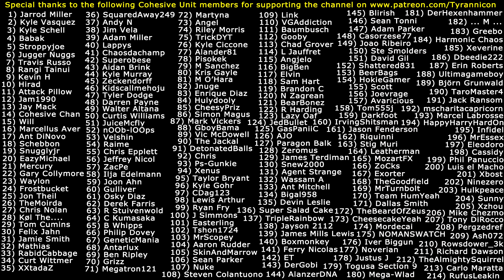SCUM OF THE NORTH! Game Of Thrones Ep.1 (#2)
Special thanks to the following Cohesive Unit members for supporting the channel on Patreon.com: (1) Jarrod Miller (2) Kyle Vasquez (3) Kyle Schell (4) Babak (5) Stroppyjoe (6) Jugger Nuggs (7) Travis Russo (8) Rangi Tainui (9) Kevin H (10) Hirad Gorgoroth (11) Attack Pillow (12) Jam1990 (13) Jay Mack (14) Cohesive Chan (15) Will (16) Marcellus Aver (17) Ant DiNovo (18) Schebbon (19) Snugglyjr (20) EazyMichael (21) Mercury (22) Gary Collymore (23) Waylon (24) Frostbucket (25) Jon Theil (26) TheMoirda (27) Chris Nolan (28) Kol The... (29) Tom Cumins (30) Felix Jahn (31) Jamie Smith (32) Mathias (33) RabidCabbage (34) Curt Wittmer (35) XXtadaZ (36) SquaredAway249 (37) Andy N (38) Jim Vela (39) Adam Miller (40) Lappys (41) Chaosdachamp (42) Superobese (43) Aidan Brink (44) Kyle Murray (45) Zeckendorff (46) Kidscallmehoju (47) Tyler Dodge (48) Darren Payne (49) Walter Altana (50) Curtis Williams (51) JuiceMcfly (52) nOOb-lOOps (53) Velshin (54) Raime (55) Chris Epplett (56) Jeffrey Nicol (57) ZacPe (58) Ilja Edelmann (59) Joon Ahn (60) Gulliver (61) Osky Diaz (62) Derek Farris (63) R Stuivenwold (64) C Kumasaka (65) B Whipps (66) Philip Dovey (67) GeneticMania (68) Antarlux (69) Ben Ripley (70) Grizz (71) Megatron121 (72) Martyna (73) Angel (74) Riley Morris (75) TrickyDYT (76) Kyle Ciccone (77) Alander81 (78) Pisokek (79) M Sanchez (80) Kristoff Gayle (81) M O'Hara (82) Jnuge (83) Enrique Diaz (84) Hulydooly (85) CheesyPriz (86) Simon Magus (87) Mark Vickers (88) GboyBama (89) Victor McDowell (90) The Jackal (91) DetonatedBalls (92) Chris (93) Ps-Gunkie (94) Xenus (95) Taylor Bryant (96) Kyle Gohr (97) CDag123 (98) Lewis Rhys Arthur (99) Ryan Fry (100) J Simmons (101) Easterling (102) Tshon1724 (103) MrScopey (104) Aaron Rudder (105) SkinAndMarrow (106) Sean Parker (107) Nuke (108) Steven Colantuono (109) Link (110) VGAddiction (111) Baumbusch (112) Gooby (113) Chad Grover (114) L Jauffret (115) Angjelo (116) BigBen (117) Elvin (118) Sam Hart (119) Brandon C (120) N Zagrean (121) BearBonez (122) R Harding (123) Lazy Oaf (124) JedBullet (125) GasPaniiC (126) AJO (127) Paragon Balk (128) Zeromus (129) James Terdiman (130) Snew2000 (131) Agent Strange (132) Wassam A (133) Ant Mitchell (134) Bigal958 (135) Devin Leslie (136) Super Salad Cake (137) TripleRainbow (138) Jayson 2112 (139) James Mills Lewis (140) Boxmonkey (141) Ferry Nicolas (142) ET (143) DerGobi (144) AlanzerDNA (145) Blirish (146) Sean Tonni (147) Adam Parker (148) Casorzese77 (149) Joao Riberio (150) Steve Smolders (151) David Gil (152) Shattered831 (153) BeerBags (154) HokieGamer (155) Scott (156) Joevrage (157) Avaricious (158) Tom555j (159) Darkfoot (160) IrvingShitsman (161) Jason Fenderson (162) Riquinni (163) Stig Muri (164) Leatherman (165) MozartFX (166) ZoCks  (167) Exorter (168) TheGoodfield (169) MrTurnbolt (170) Team HumYeah (171) Dallas Smith (172) TheBeardOfZeus (173) CheesecakeYeah (174) Mordecai (175) NOMANSWATCH (176) Iver Biggun (177) Noverian (178) Justus J (179) Togusa Section 9 (180) Mega-Wlad (181) ... M ... (182) DerHexenhammer (183) Greebo (184) Harmonic Chaos (185) Xeverine (186) Dbeedie222 (187) Erin Roberts (188) Ultimagameboy (189) Björn Grunwald (190) TaroMaster4 (191) Jack Ransom (192) mscharitacapricorn (193) Marcel Labrosse (194) HappyHarryHardOn (195) Infidel (196) MrEssex (197) Eleodoro (198) Cassidy (199) Phil Panuccio (200) Luis el Macho (201) Xbost (202) Ninezero (203) Hulkpeace (204) Sunny (205) Xzhou (206) Mike Chezmo (207) Tony DiRocco (208) Pergzedref (209) Ash072 (210) Rowsdower_3k (211) Richard Dawson (212) TheAlmightySquirrel (213) Carlo Maratta (214) RufusLeakin (215) Colton Scott